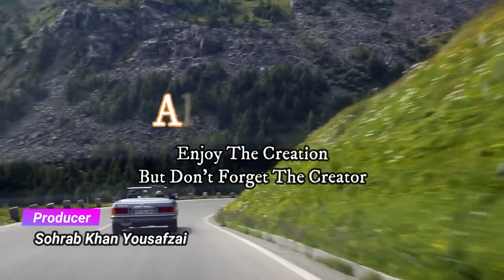Enjoy the Beautiful Nature Of Your Creator Allah Subhanahu Wa Talaa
Hi Guys I Am Sohrab Khan Yousafzai, Owner of YouTube Channel “Sohrab Khan Yousafzai Official”, I Am Very Thankful of You Guys for Huge Support, Don't Stop It Stay Connected Always & Forever. !

• Add Me on Tik-Tok: @sohrab_sky_official